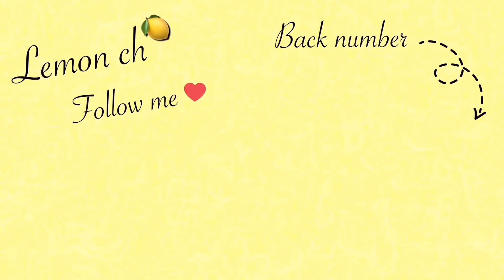長毛の子猫をお風呂に入れたら別人になりました！ついに真の姿に、、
🍋レモンは男の子です🙋‍♂️

🎵MUSIC
おなじみの風景